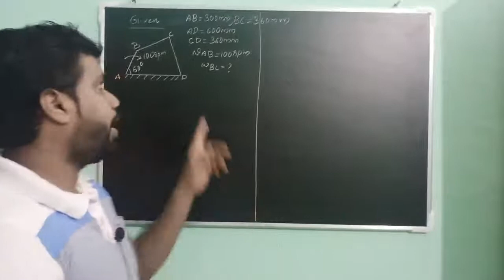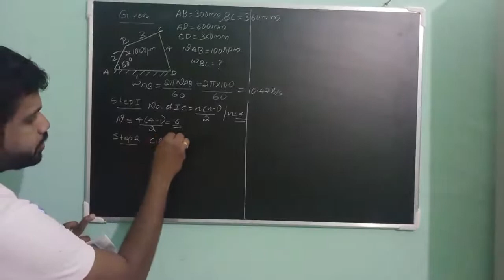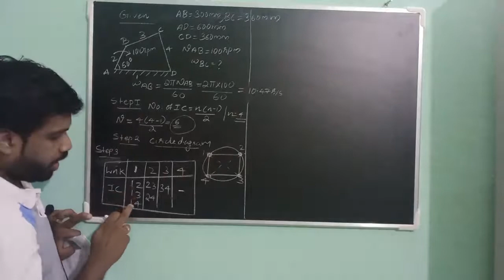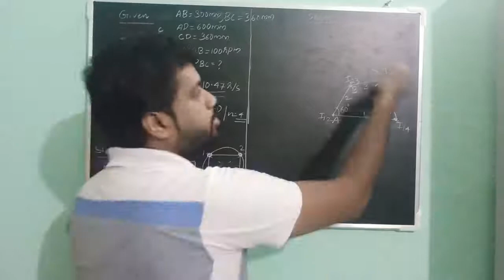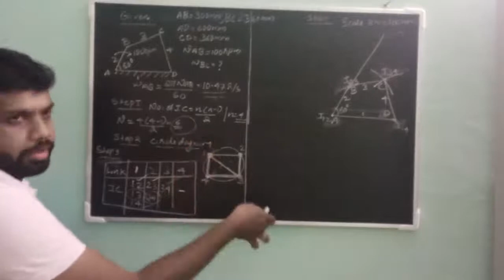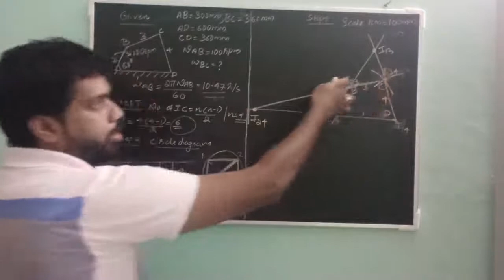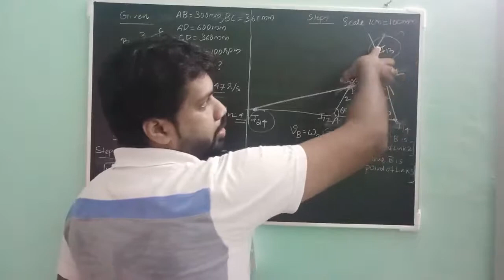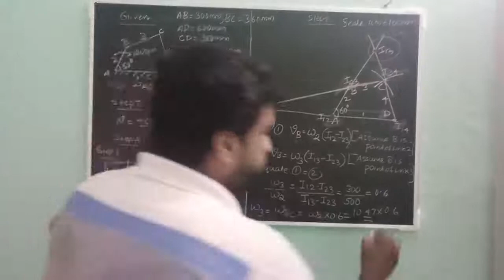Mechanics of Machinery - Module 1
Instantaneous centre method- Problem no: 1